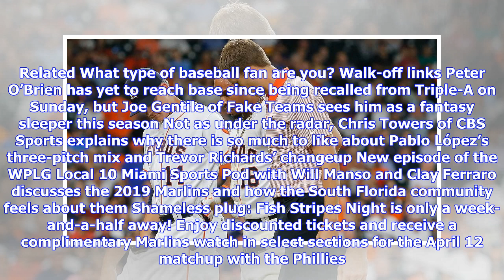Our Noticias: Late-inning controversy, so much shifting, Marlins fan feedback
James Hartman takes you through Monday night’s frustrating loss. Caleb Smith looked sharp in his 2019 debut, but the Marlins couldn’t find any offense outside of Starlin Castro and were on the wrong end of a couple umpiring mistakes. Related After early lead, Marlins drop opener to Mets, 7-3 Your browser does not support HTML5 video. Don Mattingly was pissed afterward: “It was a rough night for those guys, to be honest with you...I guess I’m not supposed to complain about calls or whatever, but ...